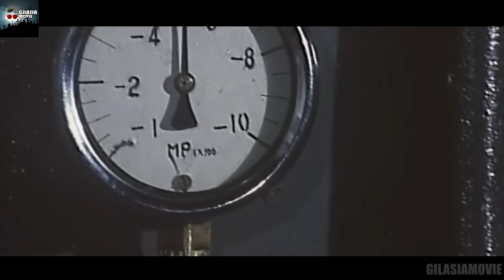ترسناک ترین رازی که در جنگ جهانی دوم مخفی شده بود | خلاصه و بررسی فیلم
خلاصه فیلم Man Behind The Sun
خلاصه فیلم مرد پشت خورشید
خلاصه فیلم
تحلیل فیلم
جنگ جهانی دوم
فیلم بر اساس داستان واقعی
مستند تاریخی